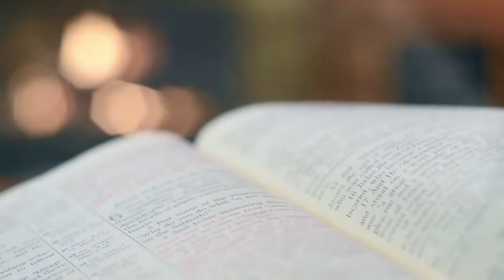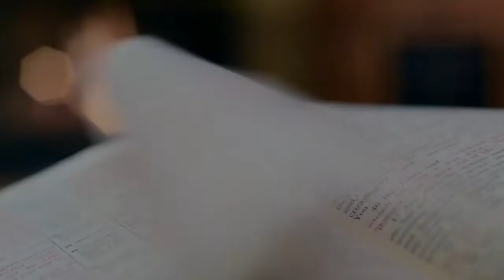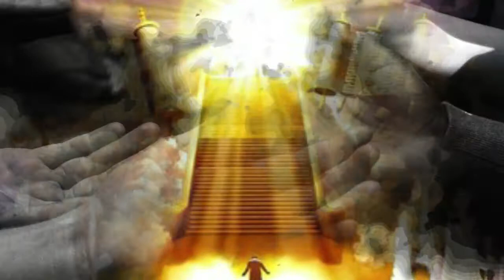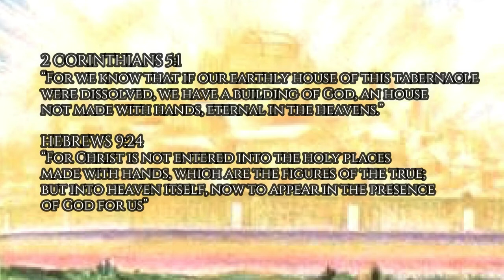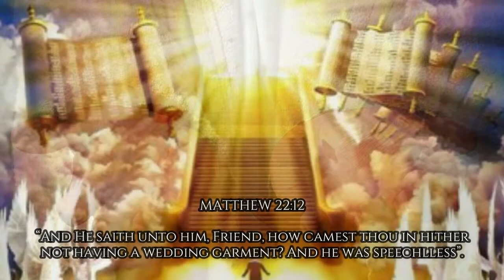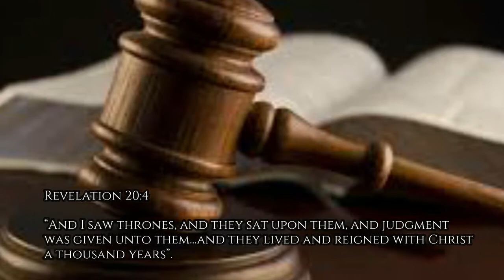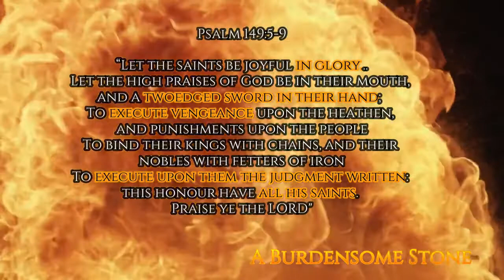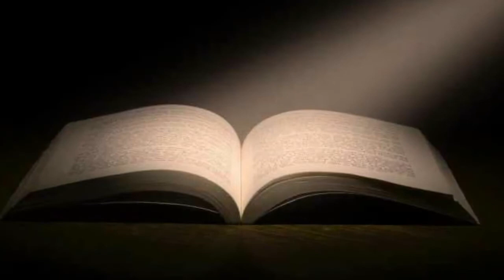ANOTHER LOOK AT DANIEL CHAPTER 2! MUST WATCH!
POTS Ministries

Rev 14:12